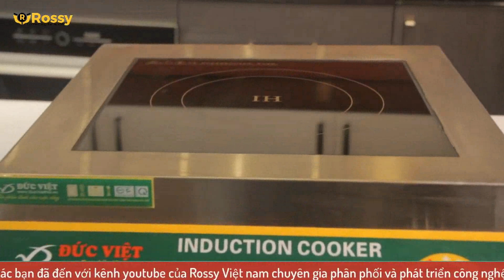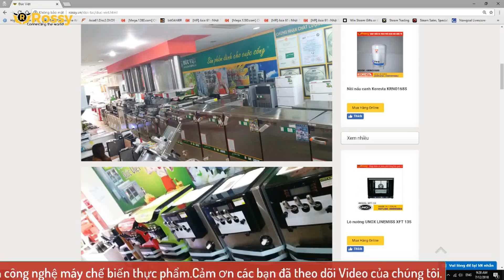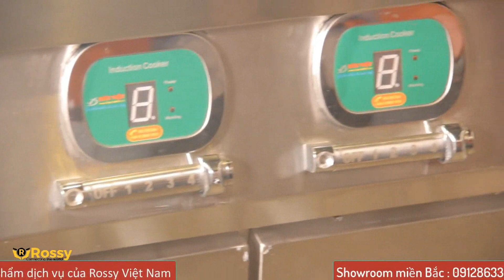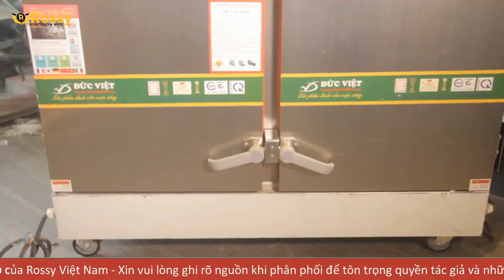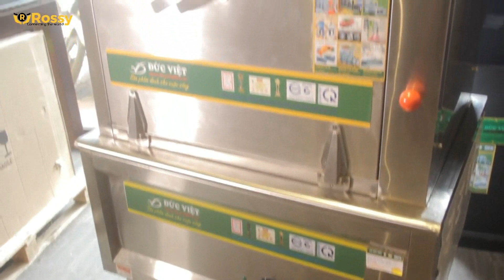Giới thiệu Máy Bào Đá Đức Việt DV-A108-1WF | Stone Planer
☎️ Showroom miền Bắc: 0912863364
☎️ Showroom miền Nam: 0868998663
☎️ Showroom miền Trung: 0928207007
☎️ Hợp tác kinh doanh: 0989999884